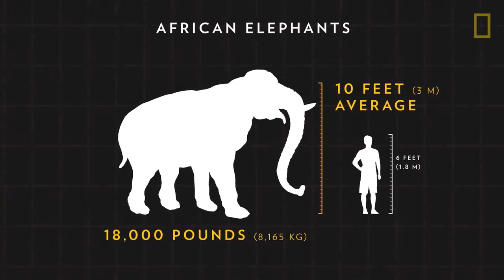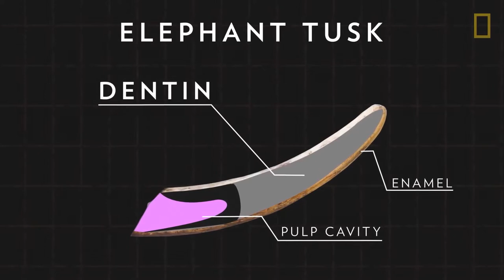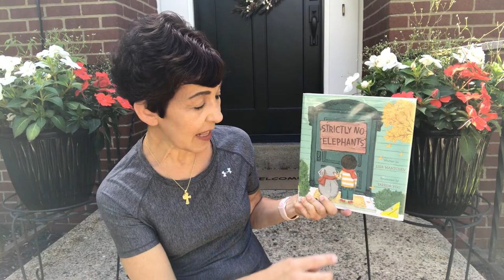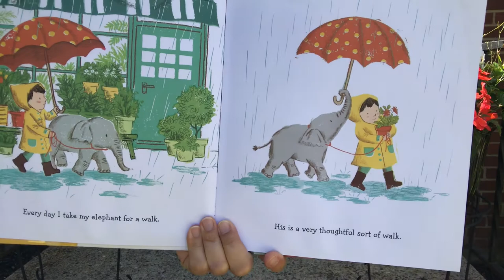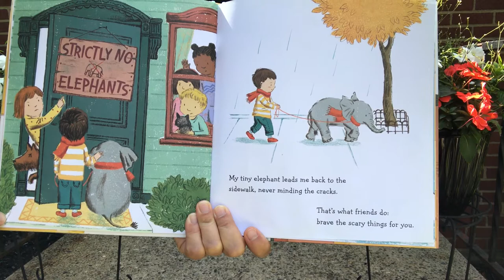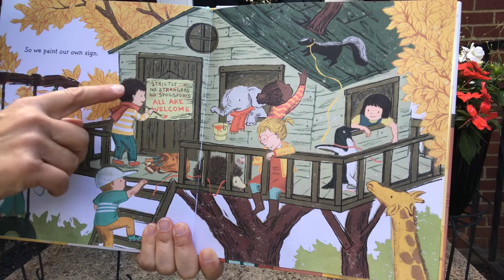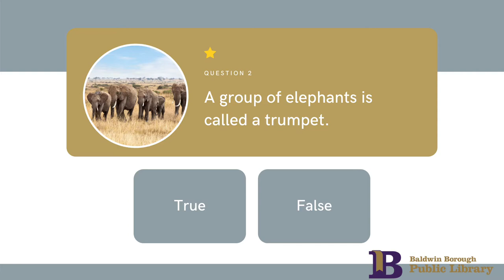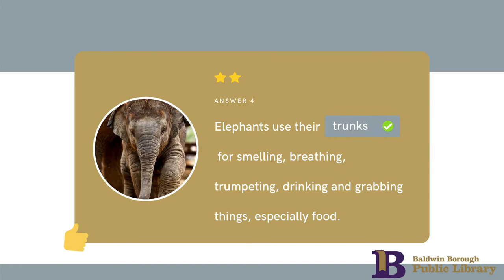Baldwin Bedtime Books - Thursday, July 23, 2020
Your child will love this special storytime about elephants! Children can watch a short video about African elephants, hear an elephant story about inclusiveness, play a quick guessing game and sing a few songs! We hope to see you Thursday, July 23 at 7:00 pm!